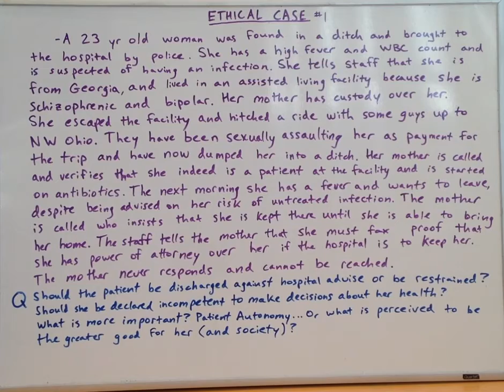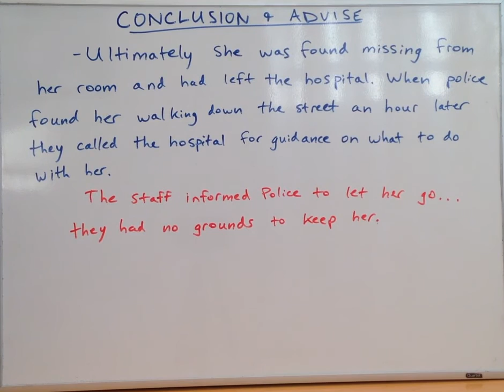Ethical Case #1 - USMLE Step 1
Heres an ethical case to test your muscle for USMLE step 1